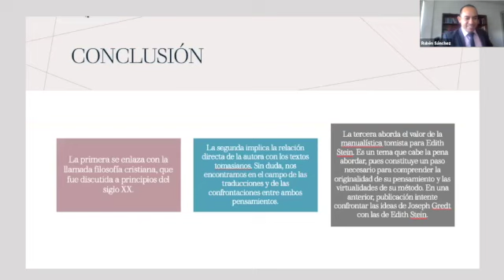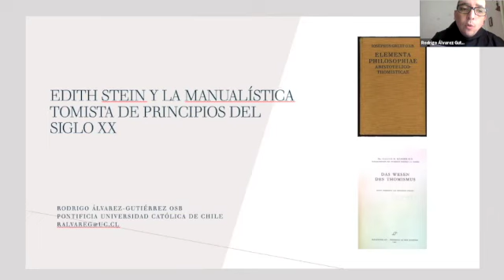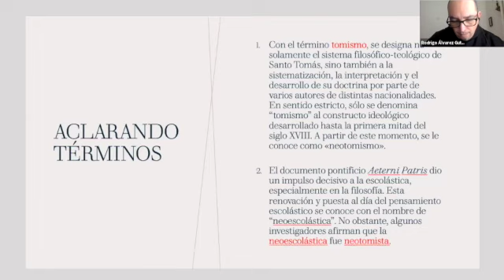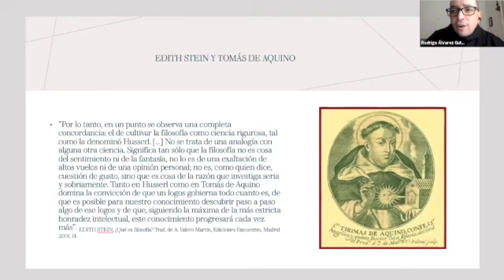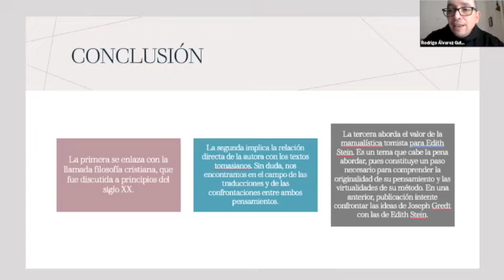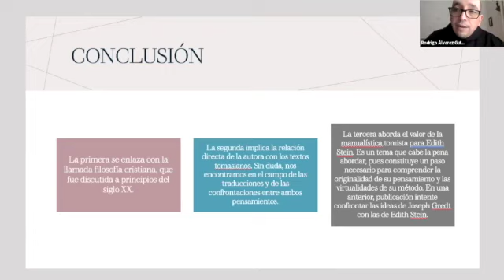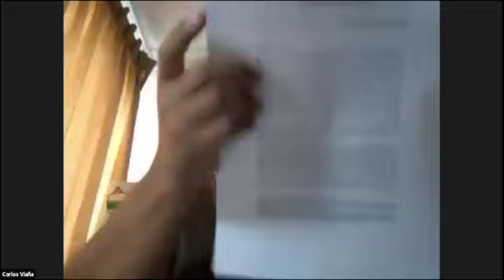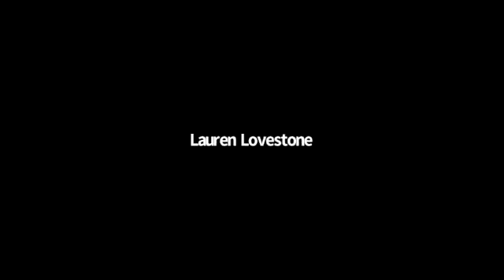Escolástica y Fenomenología El Legado de Edith Stein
Rodrigo Alvarez- Gutiérrez : Edith Stein y la manualística tomista de principios del siglo XX.
Carlos Viaña : Edith Stein e Ideas II.
Lovestone Lauren : Thinking with Stein on Transforming Oral History into Scholarly Knowledge.